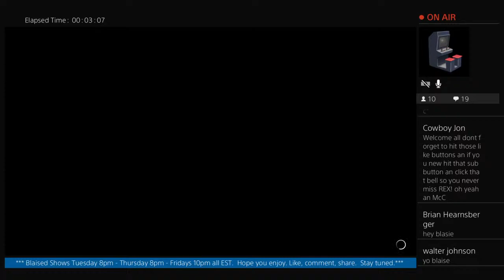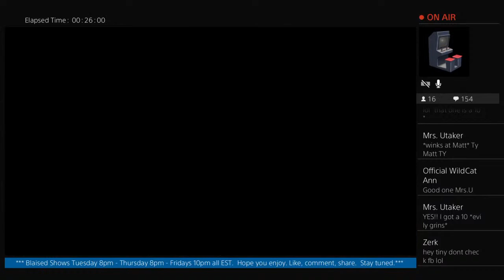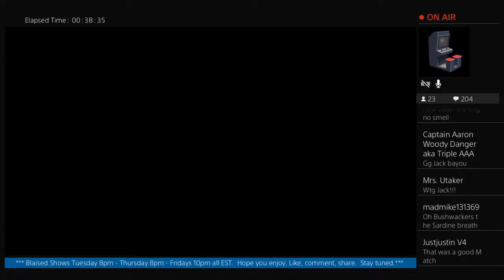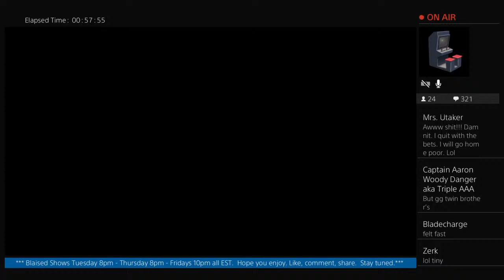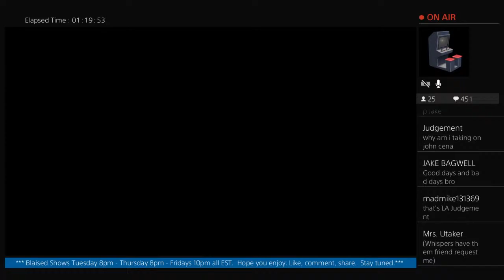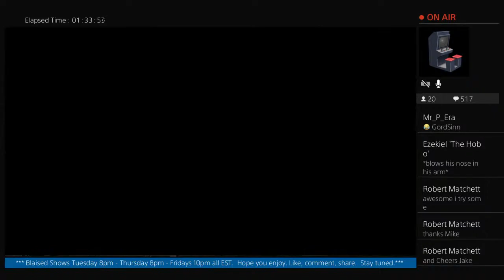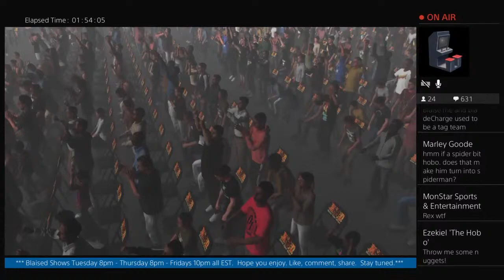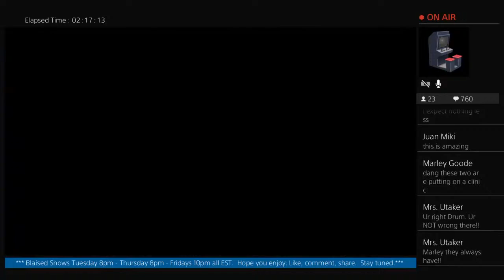WWE2K19: LTD310 CIVIL WAR Part 1 v1.2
Welcome to Blaised Radio, an entertainment channel mixing old school and new school in gaming, music and sports.   It's ya boy Blaise McCoy, the founder, owner and commentator of LTD, Leaning Towards Death Wrestling.  This interactive, imaginary, internet digital wrestling company is made up of original created characters with the creators and managers live in chat.

Along with Radio Rex Repulsky, we will bring you wit, wordplay and wisecracks... idioms, idiots and innuendo with a side order of sarcasm.  So, sit back and enjoy the show.   Positive vibes to all.  Long live LTD.

LTD Shows Monday 5PM, Wednesday 10PM and Friday 10PM Eastern time with other streaming times may vary

*Warning: Some adult language, all in fun. This channel's content is NOT FOR KIDS